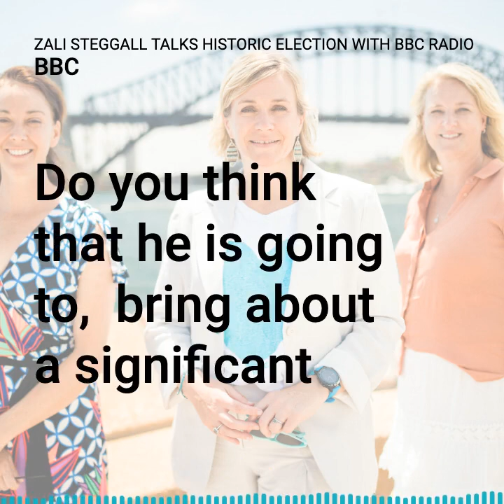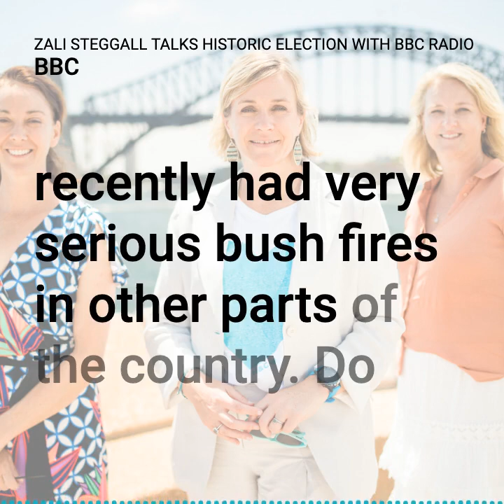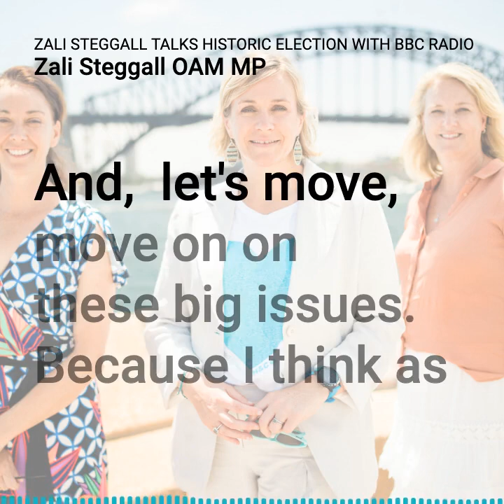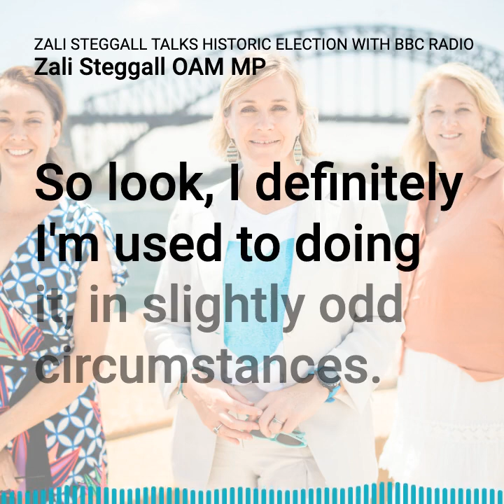Zali Steggall talks 2022 climate election and 'teal' Independents with BBC Radio